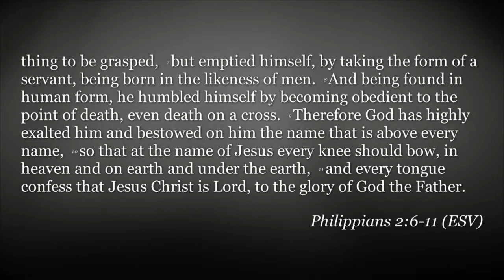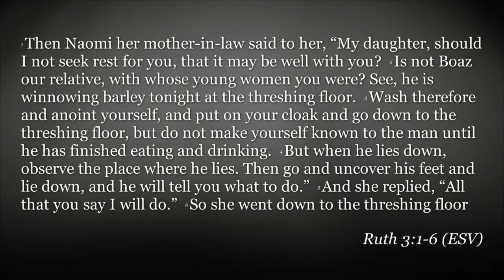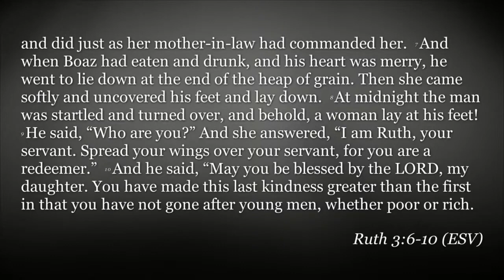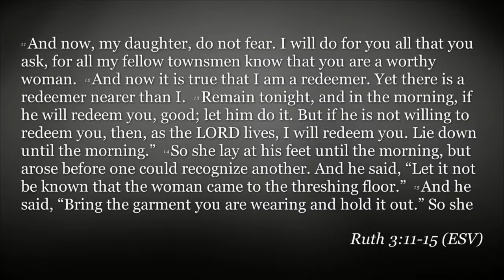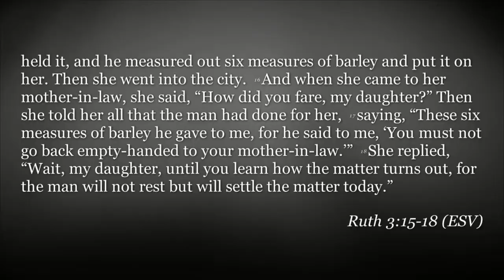FPCA Sermons | June 13 | Sinful Beginnings, Righteous End